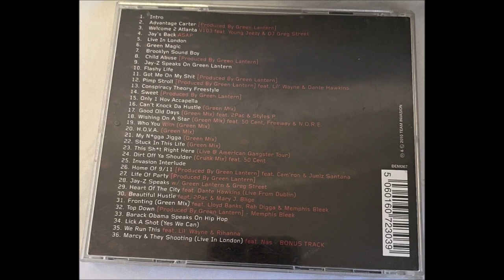28. Jay-Z - Jay-Z Speaks w/ Green Lantern & Greg Street